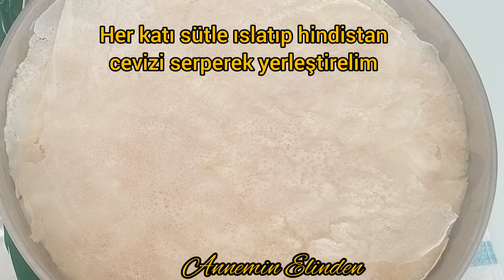📢RAMAZANIN BAŞ TACI🔝 MUHTEŞEM GELENEKSEL TATLIMIZ TAM KIVAM ÇOK KOLAY GÜLLAÇ TARİFİ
RAMAZANIN BAŞ TACI GÜLLAC TARİFİ
Malzeler
10 yaprak Güllaç
2 litre süt
2 su bardağı seker
Hindistan cevizi
Çekilmiş fındık

Üzerini süsleme için
Çilek
Antep fıstığı tozu

güllaç tarifi,
güllaç,
gullac tarifi cevizli,
gullac nasil yapilir kolay,
gullac tarifi nefis yemek,
güllaç yapımı,
gullac tarifi cevizli nefis yemek tarifleri,
gullac tarifi findikli,
güllaç tatlısı,
güllaç asmr,
gullac arda'nın mutfagi,
güllaç bim,
güllaç böreği tarifi,
kucuk borcamda gullac,
borcamda gullac,
güllaç çeşitleri,
evde gullac,
evde gullac yapimi,
güllaç için malzemeler,
gullac kac saat beklemeli,
güllaç nasıl yapılır tarifi,
güllaç nasıl hazırlanır,
güllaç püf noktaları
 püf noktaları